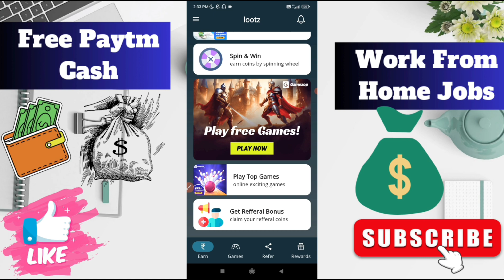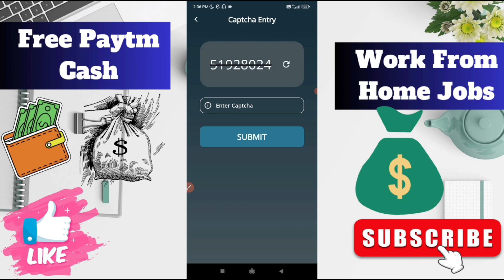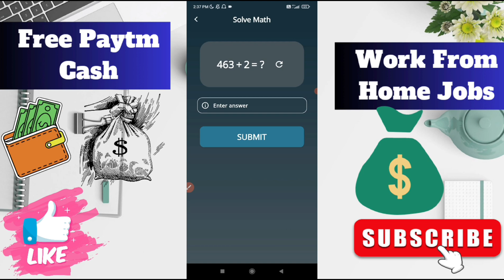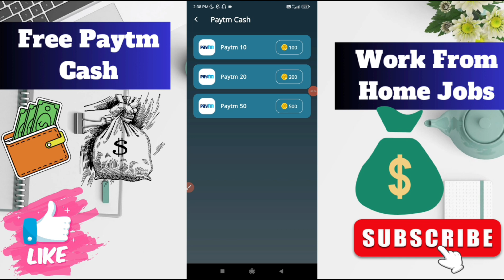1 Ad = ₹100 🤑| Paytm Earning App 2024 Today | Signup & Withdraw Loot | Lootz Earn Rewards Daily ✅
Refer Code ⤵️⤵️⤵️
luvyluvy66
In Video & Telegram

Tags .
10 rs paytm cash instantly today
2024 best self earning app
unlimited earning trick today
upi earning app minimum redeem 1 rs
sign up bonus instant withdrawal app
unlimited spin earning app
paytm cash earning games without investment
student earn money online without investment game
earn games payment proof
best play and earn apps in india
10 rupees paytm cash earning app

online careers working from home
work from home jobs no experience
best entry level work from home jobs
work at home jobs you can start today
the best online jobs working from home
jobs that you can work from home
work from home jobs hiring immediately
online jobs from home for students
work from home jobs that pay well
how to work from home and make money
entry level remote jobs no experience
remote jobs hiring right now
best remote jobs with no experience
High volume Content gap for Shorts
where to apply for remote jobs
legit remote work from home jobs
remote jobs that are always hiring
high paying remote jobs no experience
remote jobs for college students
remote jobs you can do from anywhere
how to write a research article
writing cover letters for jobs
how to make money as a writer
get paid to write articles
how to write a summary of an article
how to write an article review